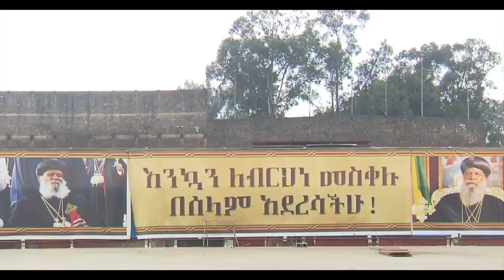Ethiopian Daily News: Federal Police says conducting special security at all Addis Ababa gates